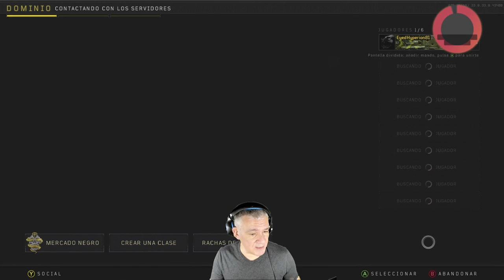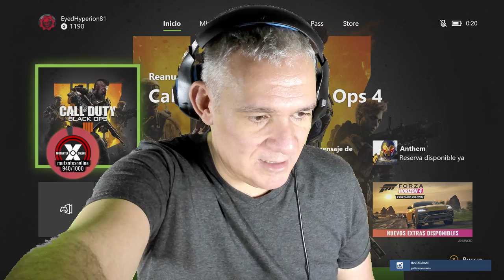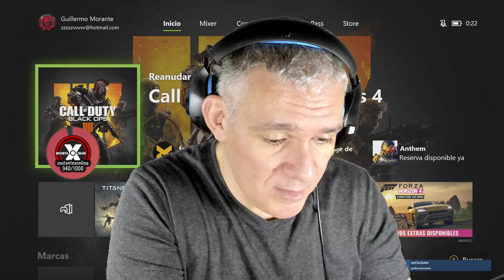La MEJOR CLASE en BLACK OPS 4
Si tenías dudas sobre cuál es la mejor clase y la mejor combinación para conseguir el ARMA PERFECTA en Black Ops 4, este es el vídeo que DEBES VER.

GRACIAS POR DARLE LIKE Y COMPARTIR!

GRACIAS POR ESTAR AHÍ CRAKENS!